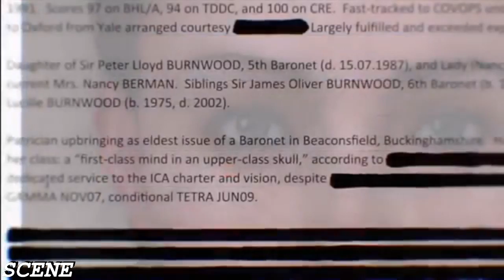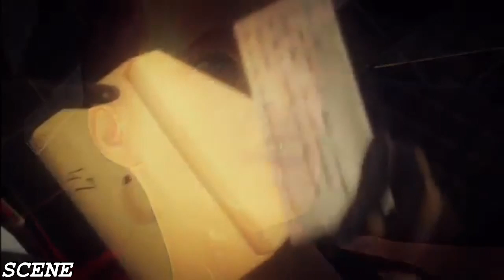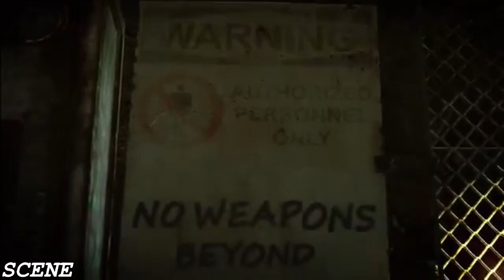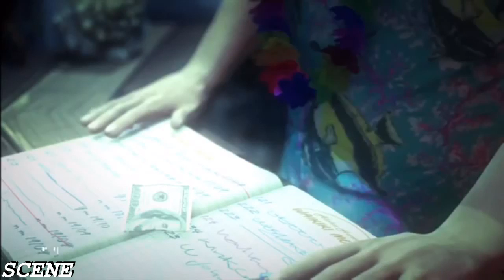Hitman Absolution The Movie All Cutscenes Full Storyline (HD)